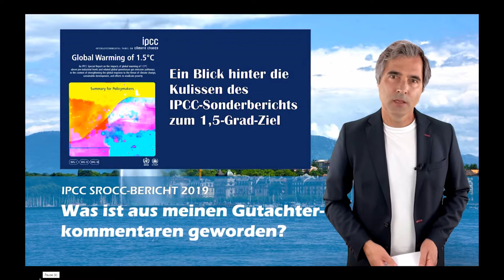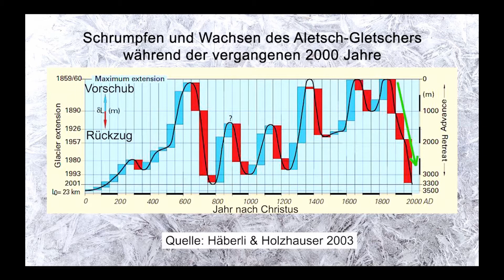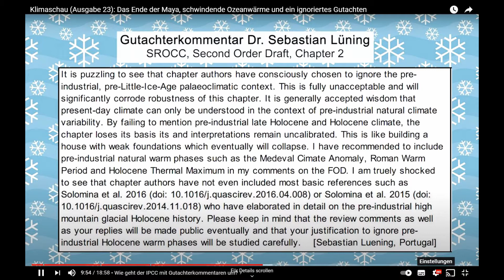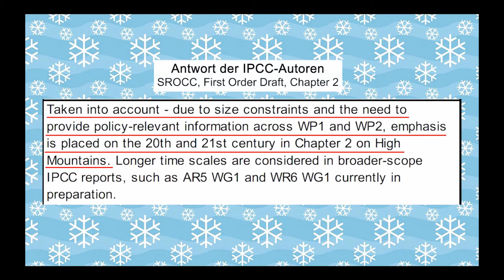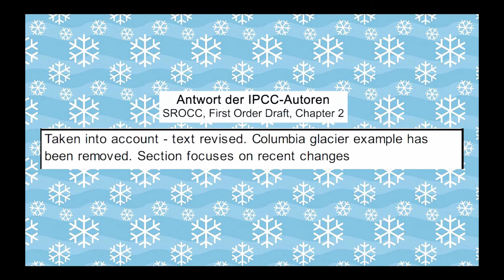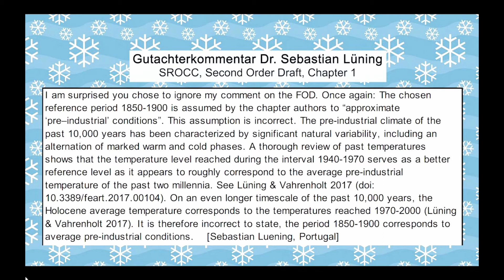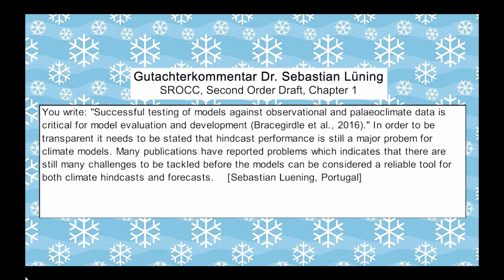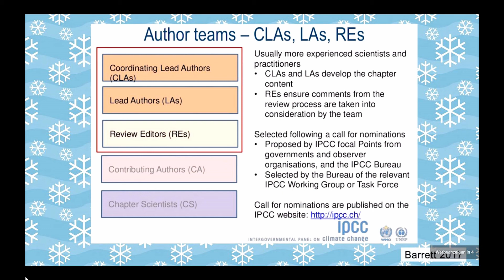Was aus meinen Gutachterkommentaren geworden ist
Ausschnitt aus der 23, Klimaschau von Dr. Sebastian Lüning